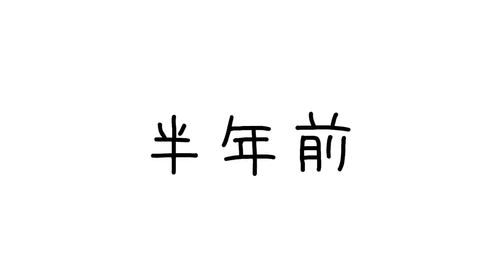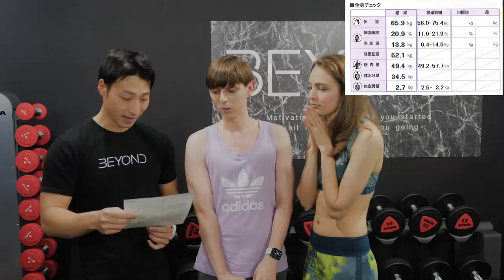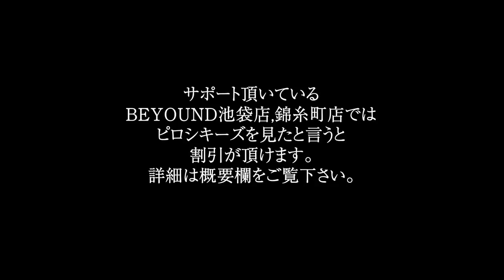ガリガリの肉体改造計画6ヶ月経過報告 supported by BEYOND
【ピロシキーズ特別割引】
・ピロシキーズを見たと言って頂ければ、
１、各プラン料金から１万円OFF！
  ※一部対象外あります。
２、通常TRIAL料金¥5,000が入会していただくと無料に！

※BEYONDジム池袋店、錦糸町店のみ適用となります。他店舗では適用となりませんのでご注意ください。

東京都豊島区東池袋4-8-8
東池袋パークビル1F

東京都墨田区江東橋2-7-10
豊栄ビル2階

提供："パーソナルトレーニングができるプライベートジム"BEYOND池袋店/錦糸町店